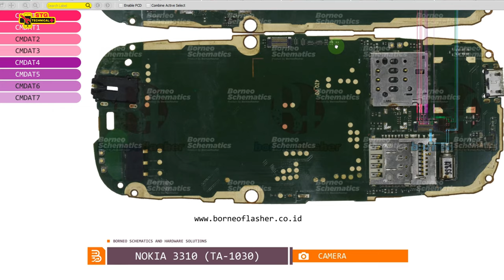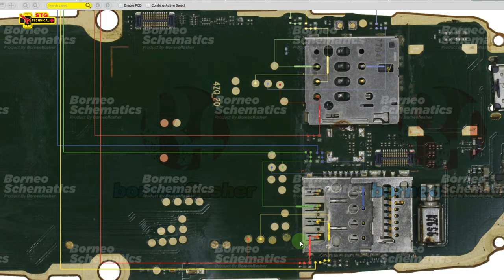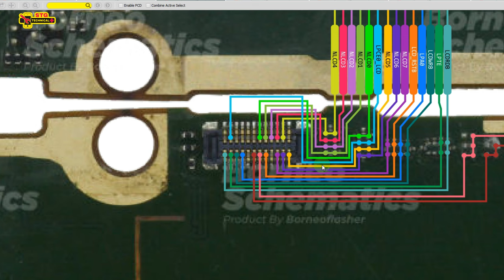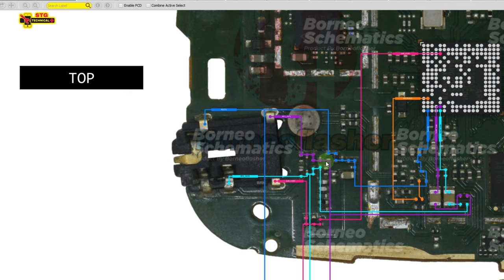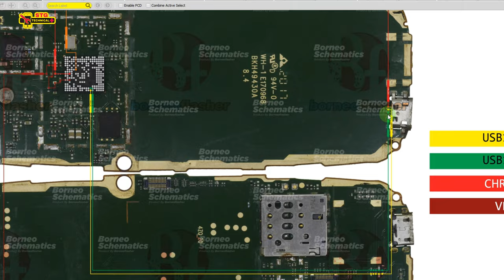Nokia 3310 all problem repair solution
The Nokia 3310 is a classic phone that has been around for many years. Here are some common problems that people may encounter with this phone and some possible solutions:

Display Problems: If the screen is not displaying properly, the first thing to check is if the screen is damaged or not. If the screen is damaged, it will need to be replaced. If the screen is not damaged, try resetting the phone to see if that helps.

Battery Problems: If the battery is not holding a charge or the phone is not turning on, try replacing the battery with a new one.

Charging Problems: If the phone is not charging properly, try cleaning the charging port with a toothbrush or a cotton swab. If that does not work, try using a different charger to see if that solves the problem.

Button Problems: If the buttons are not working properly, try cleaning the button contacts with a toothbrush or a cotton swab. If that does not work, the buttons may need to be replaced.

Speaker Problems: If the speaker is not working properly, try checking the volume settings and adjusting them. If that does not work, the speaker may need to be replaced.

Software Problems: If the phone is having software problems, try resetting the phone to its factory settings. This will erase all data on the phone, so be sure to backup important data before doing so.

Network Problems: If the phone is not connecting to the network or the signal is weak, try resetting the network settings or contacting your service provider for assistance.

It's important to note that some of these problems may require professional assistance, so if you are not comfortable performing these repairs yourself, it's best to take the phone to a professional repair shop.

Nokia 3310 not charging,
Nokia 3310 charging port replacement,
Nokia 3310 charging port repair,
Nokia 3310 charging cable replacement,
Nokia 3310 charging connector repair,
Nokia 3310 battery not charging,
Nokia 3310 charging problems,
Nokia 3310 charging solution,
Nokia 3310 charging ways,
Nokia 3310 charging IC replacement,
Nokia 3310 mic not working
Nokia 3310 mic replacement
Nokia 3310 speaker not working
Nokia 3310 speaker replacement
Nokia 3310 ringer not working
Nokia 3310 ringer replacement
Nokia 3310 earpiece not working
Nokia 3310 earpiece replacement
Nokia 3310 buzzer replacement
Nokia 3310 loudspeaker not working
Nokia 3310 loudspeaker replacement.
Nokia 3310 no display light.
Nokia 3310 display graphics connector replacement.
Nokia 3310 headphone mode not working
Nokia 3310 headphone mode problem
Nokia 3310 headphone mode solution
Nokia 3310 headphone jack replacement
Nokia 3310 headphone connector replacement
Nokia 3310 headphone IC replacement
Nokia 3310 headphone mode loop fix
Nokia 3310 headphone mode not turning off
Nokia 3310 headphone mode issue
Nokia 3310 no network
Nokia 3310 network problem
Nokia 3310 no service
Nokia 3310 network not available
Nokia 3310 network issues
Nokia 3310 weak network signal
Nokia 3310 network antenna replacement
Nokia 3310 network IC replacement
Nokia 3310 no signal
Nokia 3310 not powering on
Nokia 3310 dead phone repair
Nokia 3310 no power
Nokia 3310 dead after flash
Nokia 3310 dead battery
Nokia 3310 dead boot repair
Nokia 3310 no response
Nokia 3310 completely dead
Nokia 3310 power IC replacement
Nokia 3310 battery connector replacement.
Nokia 3310 dead phone fix
Nokia 3310 not turning on fix
Nokia 3310 dead battery fix
Nokia 3310 firmware update
Nokia 3310 flashing
Nokia 3310 hard reset
Nokia 3310 factory reset
Nokia 3310 software update

Nokia 3310 keypad connector replacement

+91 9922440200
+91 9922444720